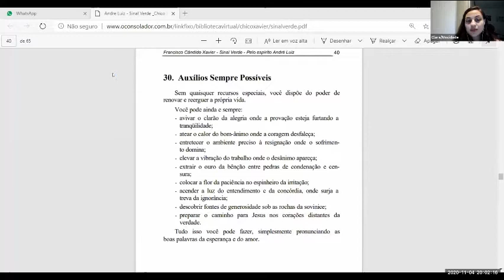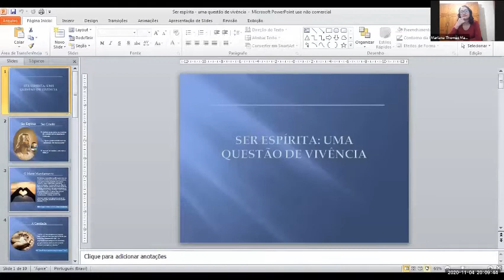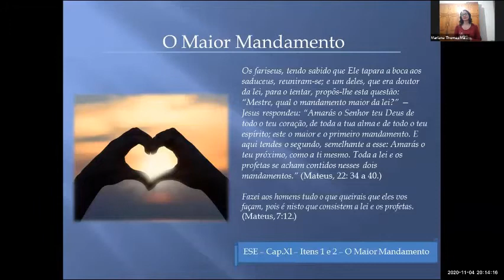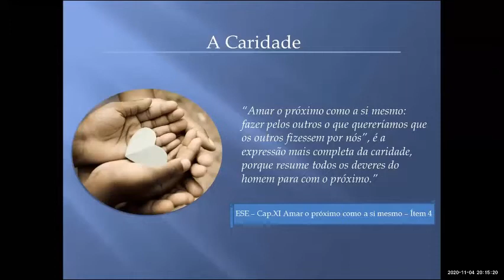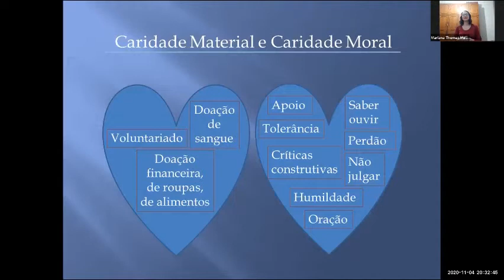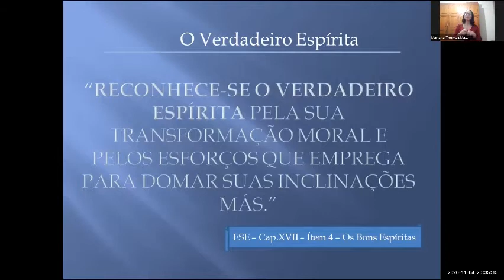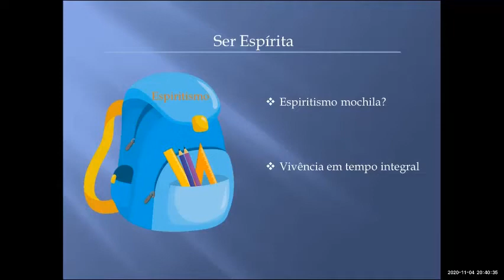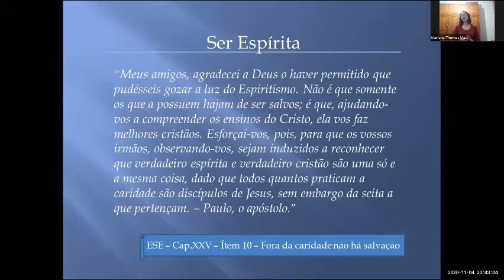REUNIÃO PÚBLICA 04/11/20, QUARTA-FEIRA - SER ESPÍRITA: UMA QUESTÃO DE VIVÊNCIA, COM MARIANA THOMAZ.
INCLUI A PÁGINA JOVEM, COM PARTICIPAÇÃO DE CLARA AIRÃO.